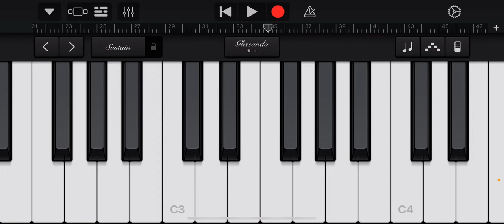Undefeated’s theme.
Sorry for the visual desync but you get the gist of it.